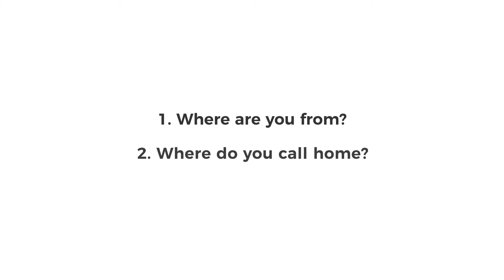mobileLIVE Canada Day Message